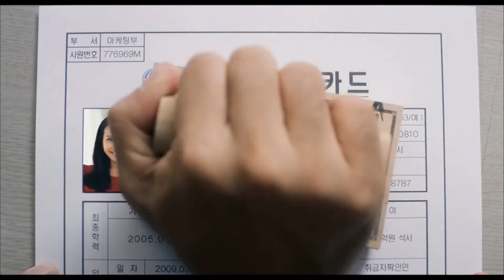[워킹걸] 성인용품 사장님 클라라 패션쇼!! 클라라 영상 부분편집 (엔플라잉 - 네가 내 마음에 자리 잡았다)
워킹걸 2015
주연
남편에게 소홀한 워킹홀릭 조여정
망해가는 성인용품 오너 클라라의 우연한 만남
그녀들의 의기투합은 점점 산으로가는데..
과연 그녀들의 일과 사랑은 성공할수 있을까?
본 영상은 클라라 위주의 편집입니다.
음원 : 엔플라잉 - 네가 내 마음에 자리 잡았다